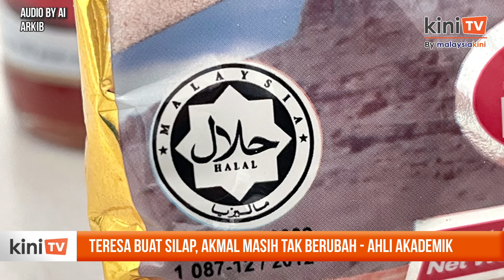Teresa buat silap, Akmal masih tak berubah - ahli akademik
Ahli akademik Tajuddin Rasdi percaya Naib Pengerusi DAP Teresa Kok sepatutnya bertindak dengan “lebih bijak” ketika mengulas isu pensijilan halal.

Profesor seni bina Islam tu berkata Kok sepatutnya membiarkan wakil rakyat atau pemimpin Muslim dalam DAP untuk bersuara atau membuat kenyataan bersama.